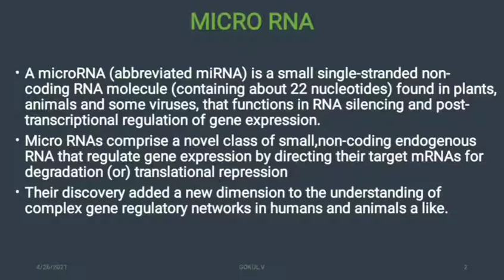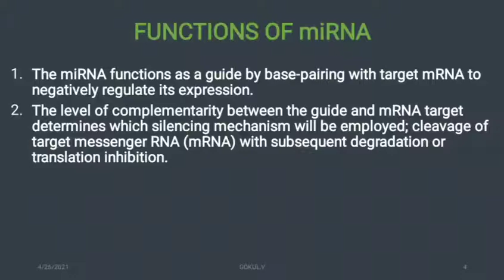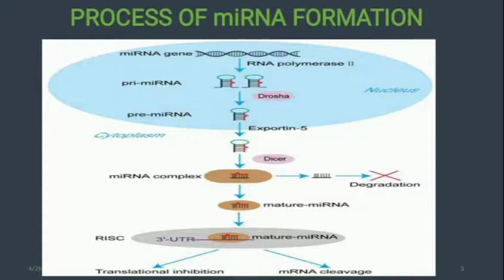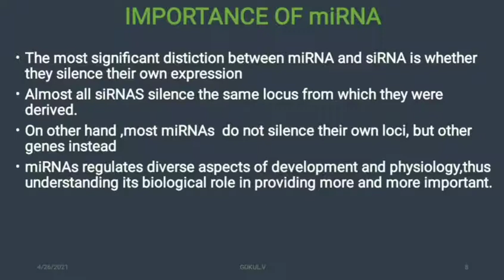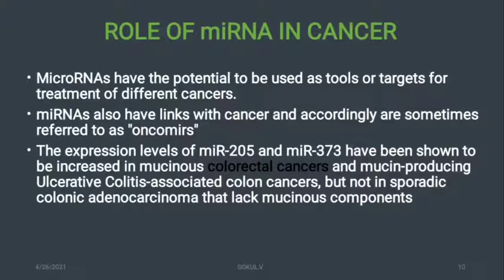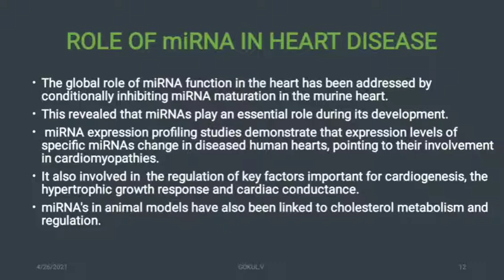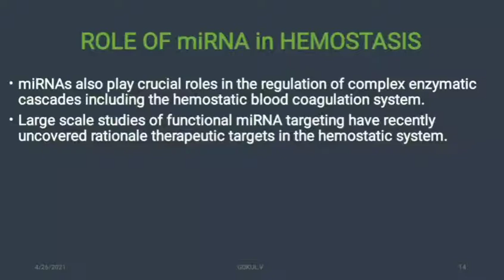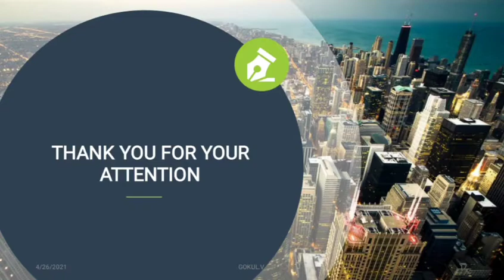miRNA/ Micro RNA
This presentation is useful for life science and mpharm students.